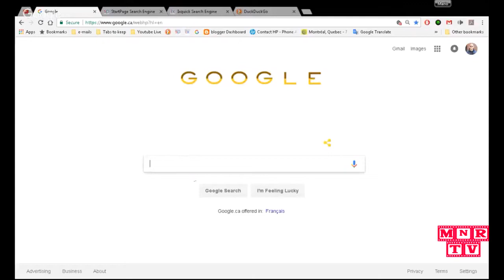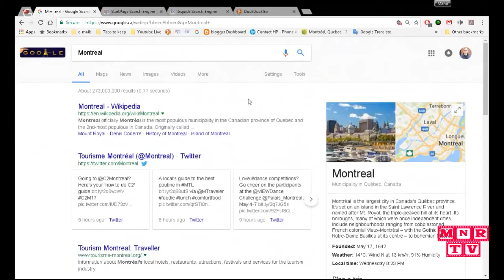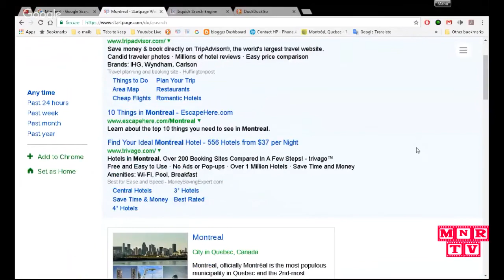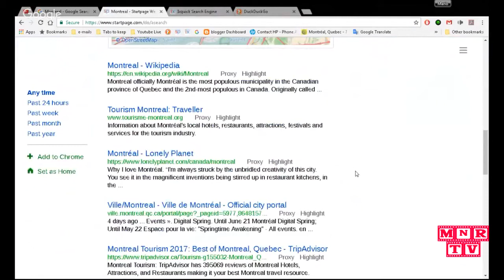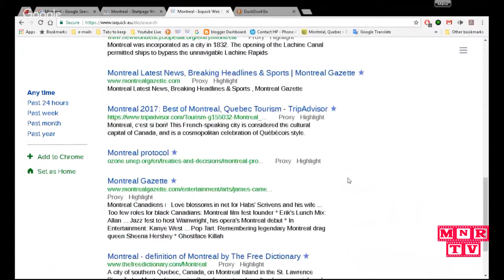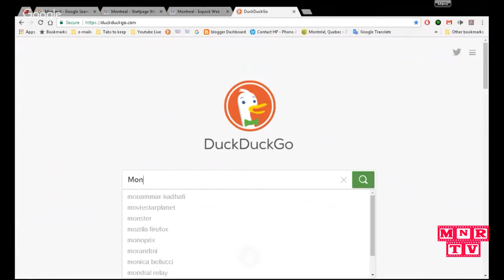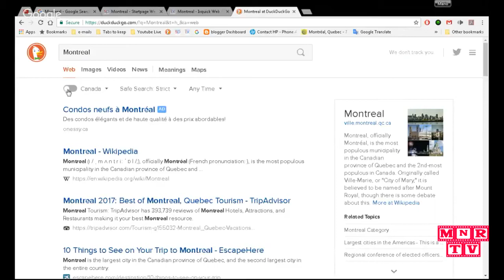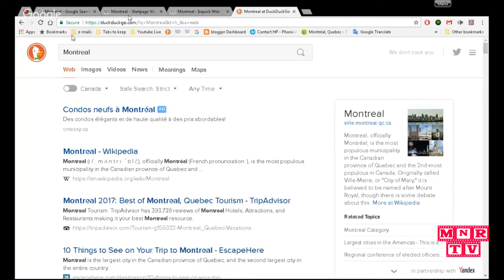The best way to Search online safe and secure - Startpage, IxQuick or DuckDuckGo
There are many ways to browse online with different browsers search engines to get information. Here we look at the differences between three alternative ways of searching the web!